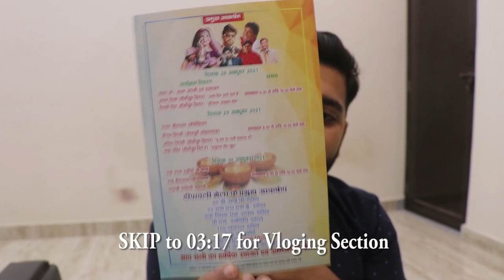MEETING AT MUNICIPAL CORPORATION (KANPUR NAGAR NIGAM/KDA ) | For KANPUR NAGAR NIGAM DEEPUTSAVA 2021